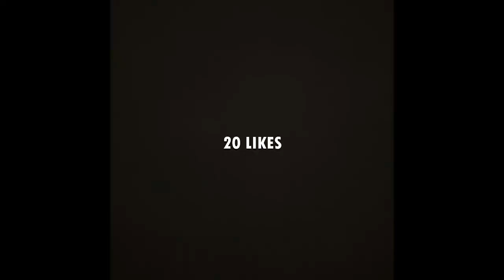MOVING INTO UNIVERSITY VLOG | Durham Uni